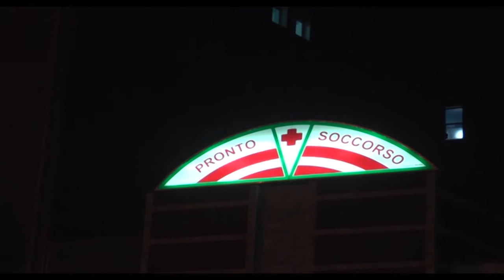Nocera Inferiore (SA) - Dottoressa aggredita al Pronto Soccorso, ferita al volto (02.01.17)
- Nocera Inferiore (Salerno) - Non c’è pace per il personale medico dei pronto soccorso sempre più indifesi davanti ad aggressioni gratuite da parte di pazienti, parenti e squilibrati.

L’ultimo caso a Nocera Inferiore, nel Salernitano, dove una dottoressa, Antonella D’Alessandro, 51 anni, è stata aggredita al pronto soccorso dell'Umberto I da un uomo forse in preda all'alcol.

Il medico è stato ferito al naso e all’occhio ed è stato curato dagli stessi operatori del pronto soccorso. Sul posto immediato l'intervento delle forze dell'ordine che stanno lavorando per capire i motivi della vile aggressione.

Secondo quanto ricostruito dagli inquirenti, il medico era intenta a suturare la ferita di una ragazza, quando sarebbe stata avvicinata e aggredita senza un motivo da un giovane di Pagani. I sanitari del presidio hanno immediatamente chiamato i carabinieri che hanno identificato il giovane, che rischia ora una denuncia. (02.01.17)